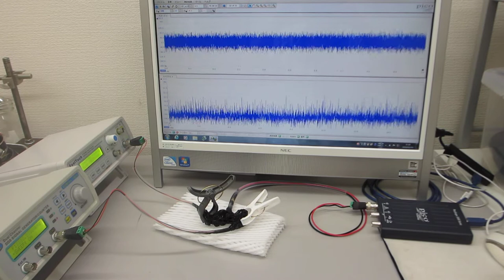超音波のダイナミック制御実験（非線形振動現象のコントロール技術）